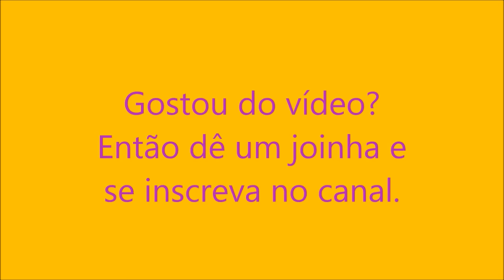3 Time Lapses entardecer anoitecer 11/11/2019.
Gostou do vídeo? 3 Time Lapses entardecer anoitecer 11/11/2019.